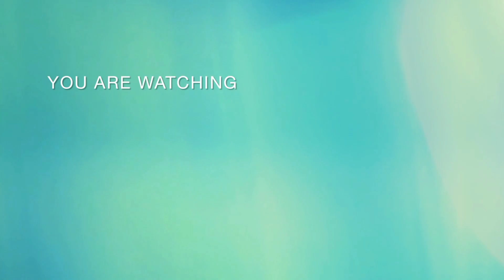RAILWAYS | Ka Argo Parahyangan CC 206 & Ka Sawunggalih CC 203